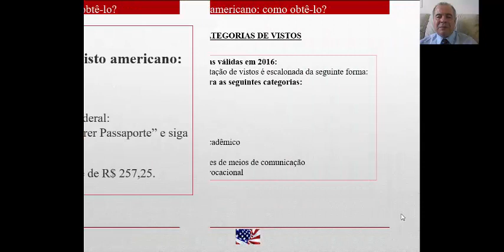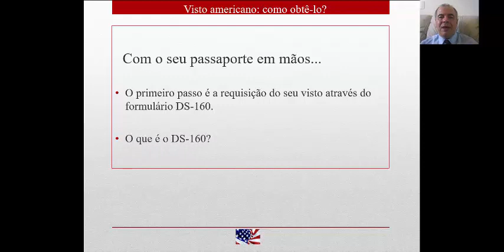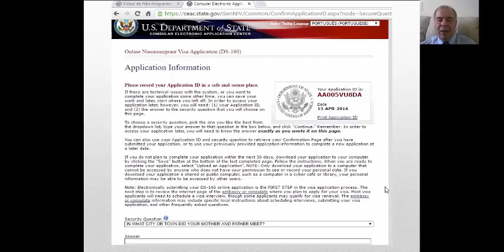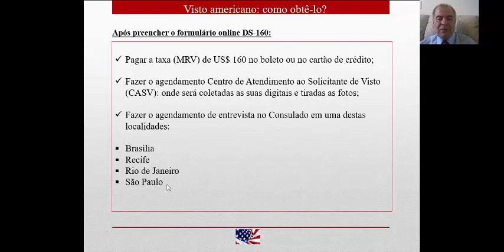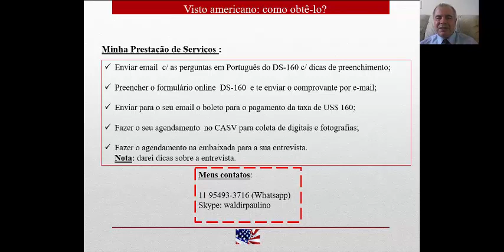Como tirar o visto americano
Como tirar o visto americano: passo-a-passo.